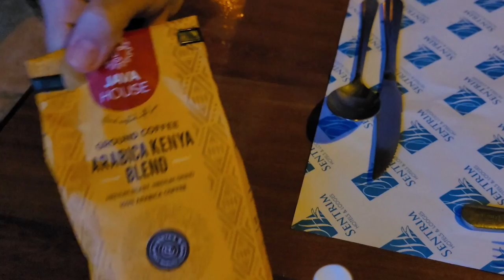ЗАВТРАК В ЦАВО/НОЧЬ В САВАННЕ/МАРАБУ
Доброго всем дня!
Как уже ясно по названию видео, готовьте чаек и печенюшки, у нас будет еда.
Мы в прекрасном кемпинге в Цаво, пережили бурную ночь в саванне, и пойдем на завтрак. Посмотрим с вами, что там интересного и вкусного!